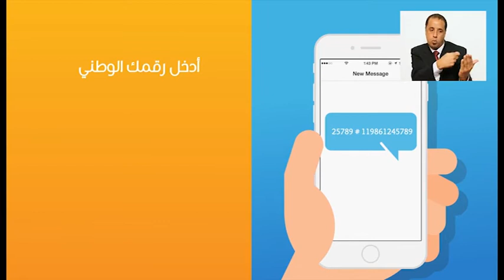برومو | سجل في سجل الانتخابات واخدم بلادك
ــــــــــــــــــــــــــــــــــــــــــــــــــــــــــــــــــــــــــ
ــــــــــــــــــــــــــــــــــــــــــــــــــــــــــــــــــــــــــ
يمكنكم تحميل تطبيقنا TANASUH TV على الهواتف الذكية:
ــــــــــــــــــــــــــــــــــــــــــــــــــــــــــــــــــــــــــ
التناصح